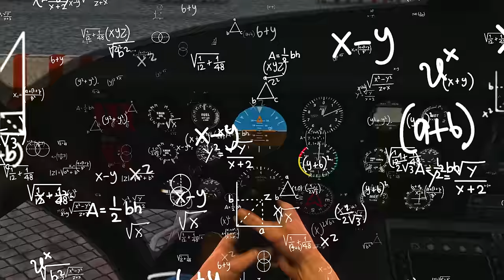Repairing ABANDONED smallest Micro Cars in GTA 5!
I found ABANDONED Micro Cars in GTA 5 were very small! So I took them to the mechanic to get repaired into the most awesome cars!